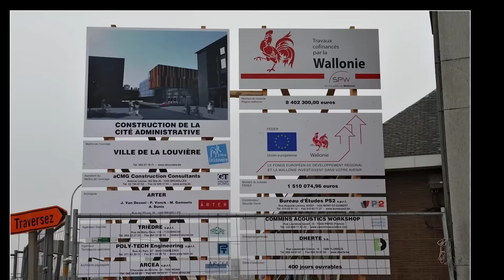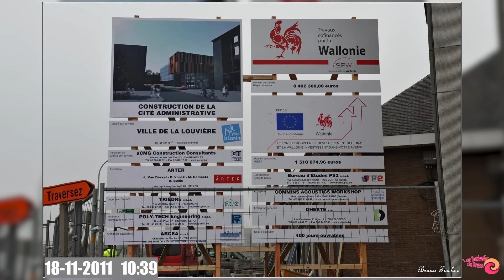La cité administrative de La Louvière en 230 photos.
230 photos choisies de Bruno Fischer nous retracent la construction de la cité administrative de la ville de La Louvière.